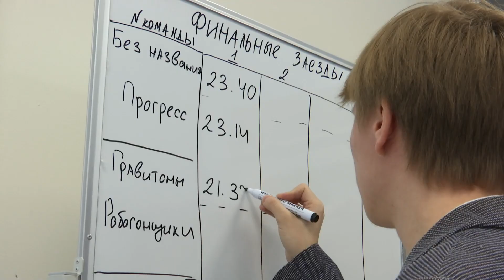Роботы 1 лицей 22 03